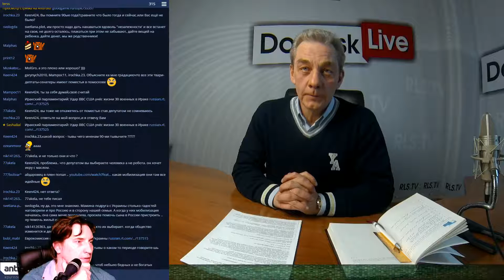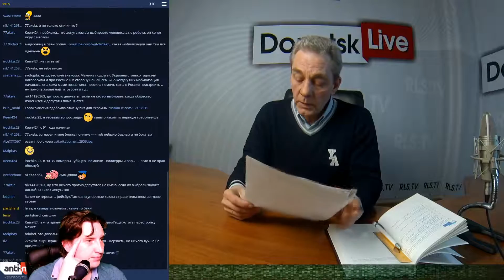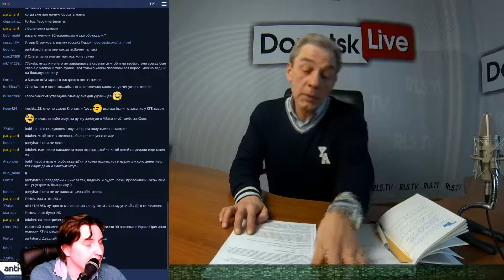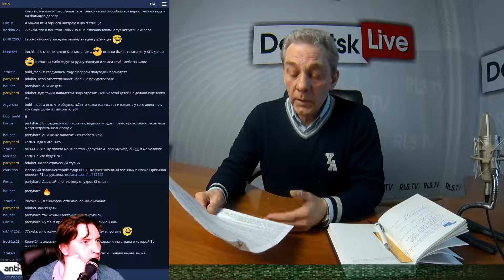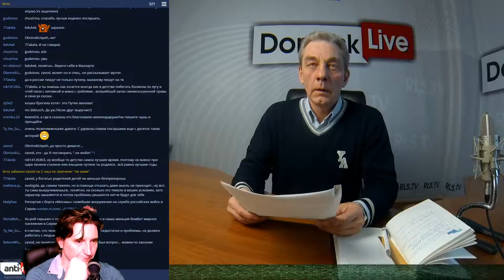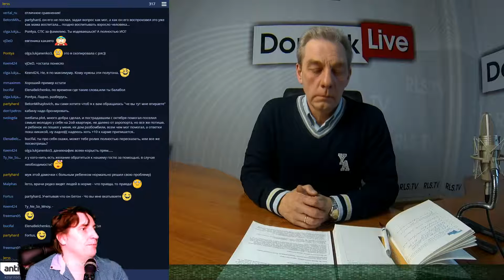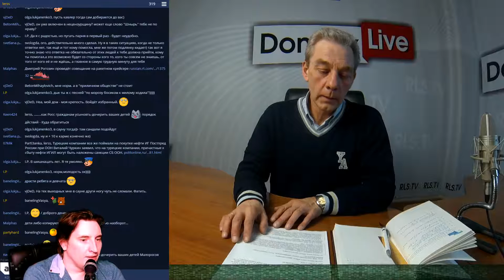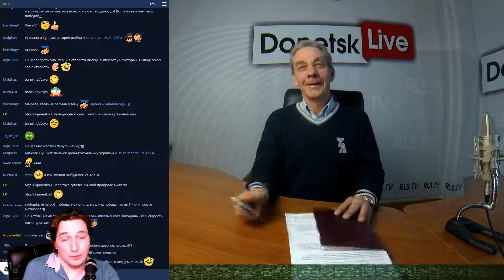Donetsk Live №289: Андрей Владимирович Пруцких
В студии Donetsk Live Пруцких Андрей Владимирович - Официальный представитель Международной общественной организации "Справедливая помощь" (Доктор Лиза).
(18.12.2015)